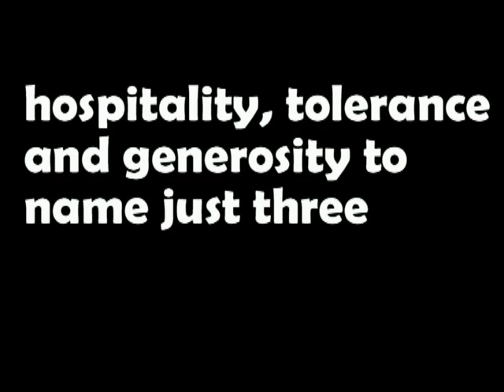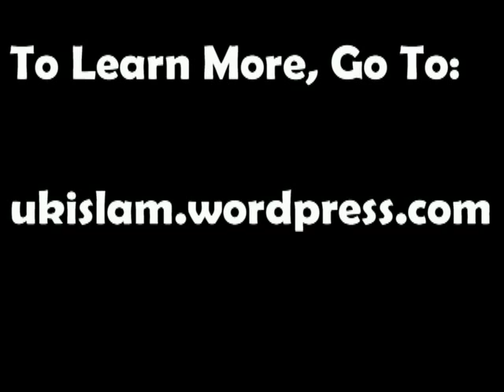Islam in the UK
Islam in the UK: Fact Not Fiction, is a project trying to expose the common misconceptions held in this country about British Muslims. to learn more.